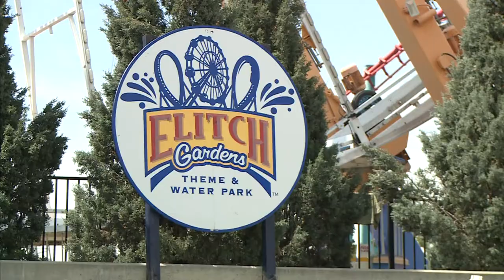Elitch Gardens Opens To Season Pass Holders, Prepares To Open To The General Public In A Week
Aired 4/24/21: Elitch Gardens opened to guests for the first time since the start of the COVID-19 pandemic on Saturday. Season passholders were permitted to go through the turnstiles and get on their favorite rides. Inside, they found lots of noticeable changes to the amusement park.